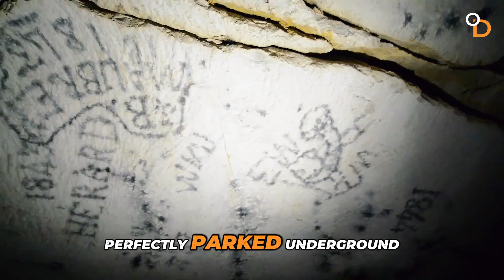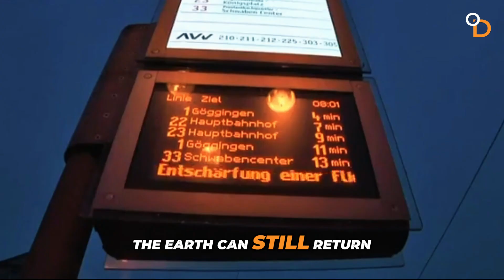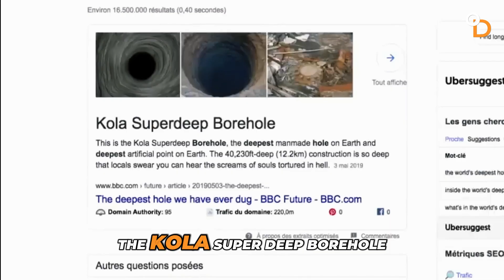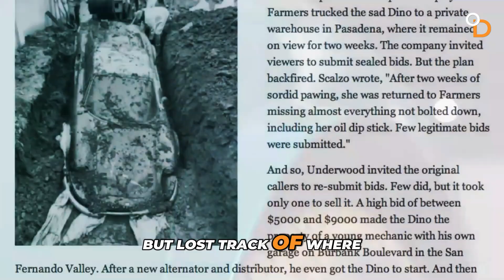15 Strangest Things Ever Found Deep Below Earth’s Surface 😨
We’ve mapped the skies and the oceans, yet the greatest mysteries still hide beneath our feet. From secret temples sealed under Rome to underground rainforests in Vietnam, humanity keeps digging up history’s strangest surprises. These discoveries—buried cars, lost cities, and forgotten machines—reveal how little we truly know about our own planet. Join us as we count down 15 of the most shocking things ever unearthed, each proving the Earth is still alive with secrets waiting to be found.